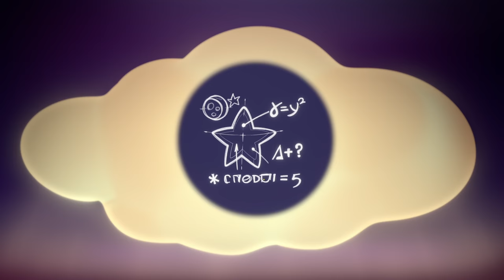Mac and Izzy | Izzy's Best Ideas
Check out all of Izzy's brilliant ideas

The Curious World app that has 1,000+ games, videos, and books for kids.